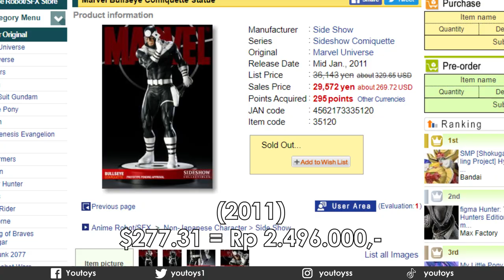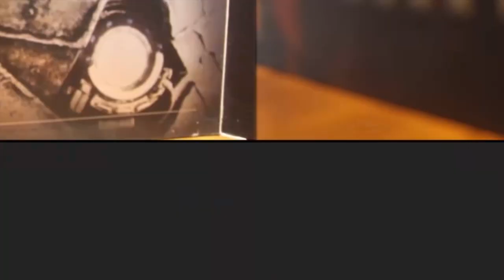SIDESHOW BULLSEYE EXCLUSIVE! BISA LEMPAR KARTU!?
Sideshow Collectibles Bullseye Comiquette Exclusive Edition

Jangan lupa beli!

YouToys! YouToo!

bullseye tattoo
bullseye marvel
bullseye toy story
bullseye beverage
bullseye shop
bullseye target
bullseye rash
bullseye glass
bullseye admissions
bullseye achievement minecraft
bullseye archery
bullseye actor
bullseye auction
bullseye advancement minecraft
bullseye asset management
bullseye achievement minecraft java
a bullseye view
a bullseye lantern
a bullseye view newsletter
a bullseye excellent shot maurice
a bullseye money
a bullseye rash
a bullseye target
a bullseye in archery
bullseye bbq sauce
bullseye bagels
bullseye beer
bullseye ball
bullseye brief
bullseye bmx
bullseye barbecue sauce
bullseye b cigars
bullseye b.m.x
jess b bullseye
b-8 bullseye target
b&q bullseye 123
jess b bullseye lyrics
b-tek bullseye scale manual
b&d bullseye auto leveling laser
bullseye collectibles
bullseye candy
bullseye college
bullseye clipart
bullseye cookies
bullseye comics
bullseye camera system
bullseye commits
bullseye code coverage
bullseye c code coverage
bullseye c est quoi
w/c bullseye
bullseye code coverage example
bullseye daredevil
bullseye definition
bullseye dog
bullseye daredevil netflix
bullseye darts
bullseye daredevil movie
bullseye dartboard
bullseye distributor
d&d bullseye lantern
d&d bullseye air intakes
3d bullseye
d&d bullseyes snowmobile
3d bullseye oil sight glass
capital d bullseye
gartner l&d bullseye
bullseye emoji
bullseye egg
bullseye emoji meaning
bullseye event group
bullseye education
bullseye ender 3
bullseye everyday bbq sauce
bullseye elite pedals
e o g bullseye
gravity bullseye e bike
bullseye e food
woody e bullseye
jessie e bullseye
e dart bullseye höhe
o que e bullseye
bullseye ebay
bullseye fortnite
bullseye funko pop
bullseye from toy story
bullseye firearms
bullseye from daredevil
bullseye fortnite pfp
bullseye food
bullseye fish
f bullseye escape room
bullseye gun
bullseye gumball machine
bullseye glass company
bullseye grill
bullseye game
bullseye gif
bullseye glass mamaroneck
bullseye g
bullseye horse
bullseye holsters
bullseye height
bullseye handshake
bullseye hubs
bullseye horse toy
bullseye hours
bullseye hawkeye
bullseye insiders
bullseye image
bullseye in darts
bullseye in spanish
bullseye industrial sales
bullseye icon
bullseye in daredevil
bullseye in cricket
bullseye i never miss
bullseye i'm daredevil
bullseye i spanish
tec bullseye
i target bullseye
i used to bullseye womp rats
i used to bullseye womp rats family guy
bullseye jesse thorn
bullseye jobs
bullseye james patterson
bullseye jawfish
bullseye jeans
bullseye jobs reviews
bullseye jasper
bullseye jobs housing
j-force bullseye
j cooper bullseye
jvbullseye
bullseye kills elektra
bullseye killer
bullseye kdrew
bullseye kills daredevil
bullseye kiln
bullseye kills
bullseye knives
bullseye kennels
bullseye k-9 detection
bullseye k9 detection frisco tx
bullseye k
k seal bullseye
lyrics bullseye kdrew
bullseye lantern
bullseye lantern 5e
bullseye lantern osrs
bullseye load data
bullseye level
bullseye laser tag edison nj
bullseye logo
bullseye lantern rs3
glen l bullseye
11906-l bullseye leveling jack
l&d innovations bullseye 2020 report
l'expert bullseye
bullseye minecraft
bullseye meaning
bullseye mamaroneck
bullseye movie
bullseye mcu
bullseye merrick
bullseye mirror
bullseye m
b and m bullseye
meprolight bullseye m&p
bullseye m16
bullseye netflix
bullseye nyc
bullseye npr
bullseye north reviews
bullseye navior
bullseye ny
bullseye name
bullseye north ship to usa
woody and bullseye
bullseye origin
bullseye or bull's eye
bullseye office
bullseye outdoors
bullseye oliver twist
bullseye overalls
bullseye on skin
bullseye option trading
bullseye o
bullseye o que e
o que um bullseye
o quer dizer bullseye
o significado de bullseye
bullseye playground
bullseye primer
bullseye putter
bullseye playground gumball machine
bullseye points
bullseye power
bullseye podcast
bullseye powder for 9mm
bullseye quilt pattern
bullseye quotes
bullseye quilt
bullseye quick load